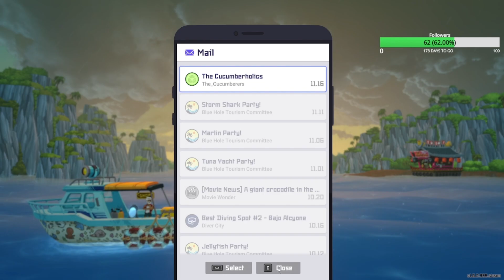Dave the Diver | Chapter 6 Melting Glacier | Udo Photo requests and Cucumberholics party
Finally checking out DAVE THE DIVER v1.0 to see what it has to offer.

Dave goes into the glaciers to complete Udo's photo requests and capture some rare grade 9 and 10 ingredients. After returning back to the boat he receives a sms text regarding a Cumcumberholics party which will be held at their restaurants.